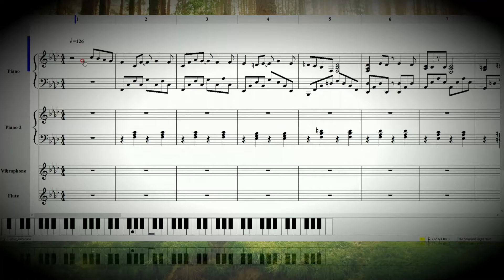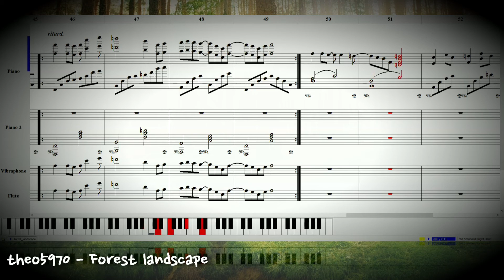[Homemade Music] Forest landscape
[Read Description: a little chat]
Composed this song in a day. and I hope you like.
I would appreciate your understanding of my style.

I am happy to have over 100 subscribers. thx for my subscribers :)
I'm busy with my studies so I can't upload the video. pls understand it.

* Credits
Soundfont: Salamander Grand Piano